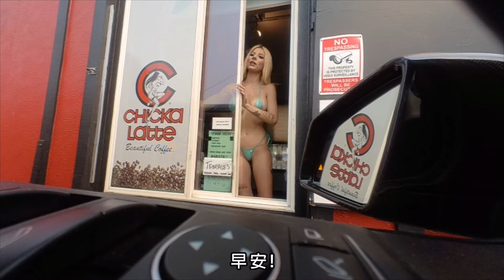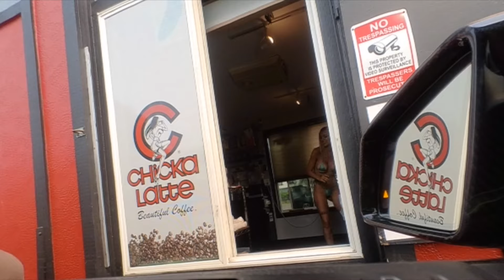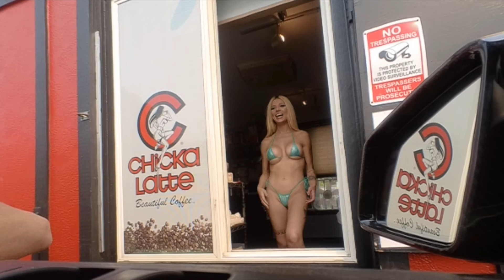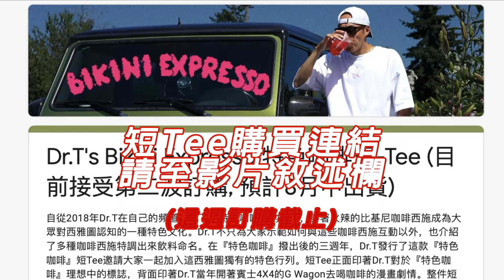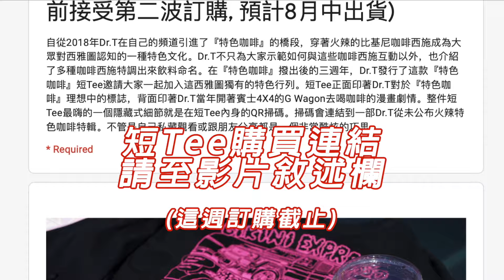我說失戀了她盡然這樣安慰我...『每週特色咖啡特報!!!』